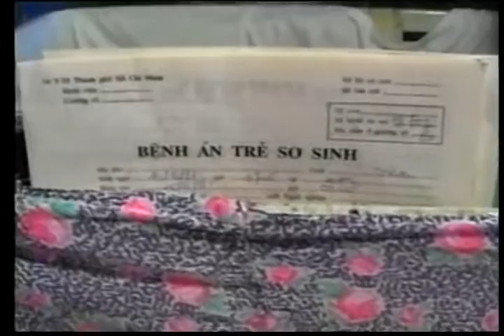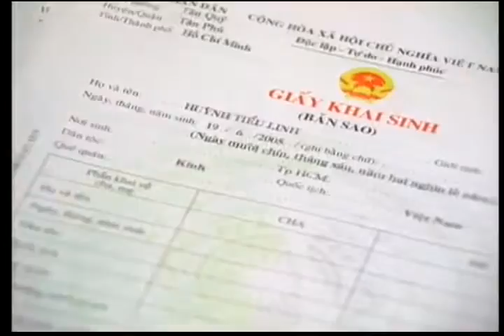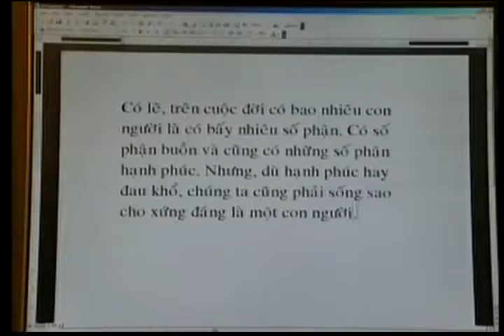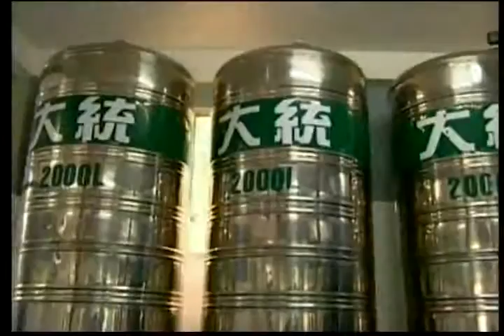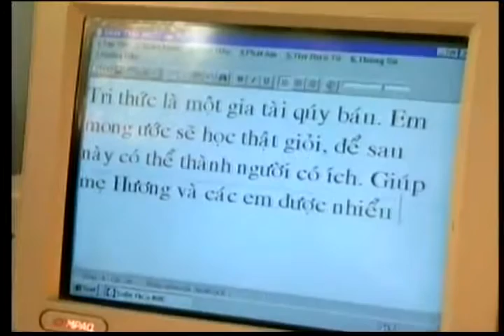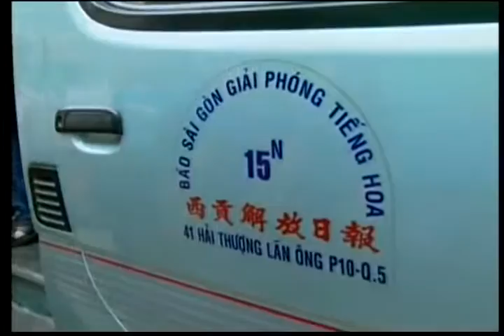Huỳnh Tiểu Hương Đồng Vọng Sống